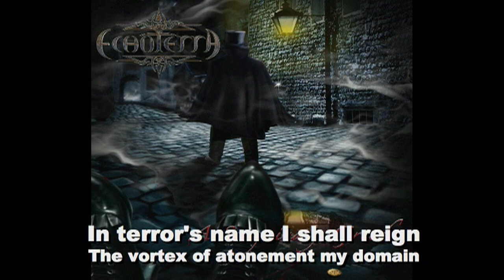ECHOTERRA - Sirens Of Sinew And Sin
A four minute preview of the upcoming new release by ECHOTERRA; A Sanguinary Greed.

ECHOTERRA marks their return with a new 6 track EP, A Sanguinary Greed. Featuring new vocalist Chelsea Wrathchild, A Sanguinary Greed is a 20 minute song split into 4 parts. Also included on the EP is the piano version of A Different Story which was originally released on the band's Land Of The Midnight Sun album. Additionally, the complete version of A Sanguinary Greed is available on one track.

Fans of ECHOTERRA will not be disappointed with the new EP; it features all of the components ECHOTERRA is known for; Intricate orchestral arrangements, haunting vocals, huge guitars, and bombastic drums. The EP was mastered by Grammy nominee Jacob Hansen; known for his work with bands such as Volbeat, Primal Fear, and others.

Chelsea Wrathchild - Vocals
Jonah W - Keys
Yan Leviathan - Guitars
Cory Scheider - Bass

Music composed and arranged by Jonah W and Yan Leviathan
Lyrics by Chelsea Wrathchild except Earth And Above, and A Different Story: Music composed and arranged by Jonah W and Yan Leviathan, Lyrics by Yan Leviathan

Engineered and mixed by Yan Leviathan at Yanmonster Studio, Minnesota USA